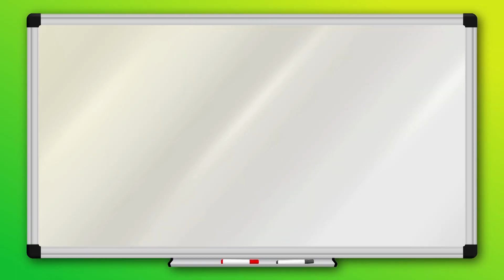Chicken | Owl Ruins Joke | Jokes for Kids